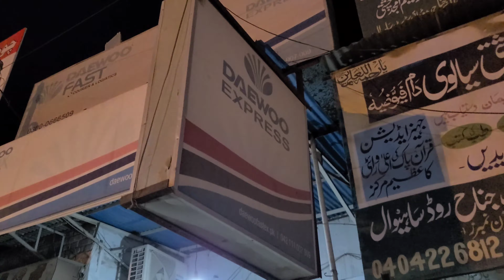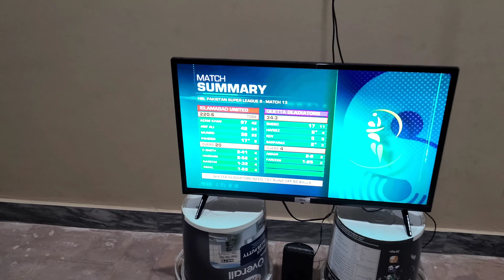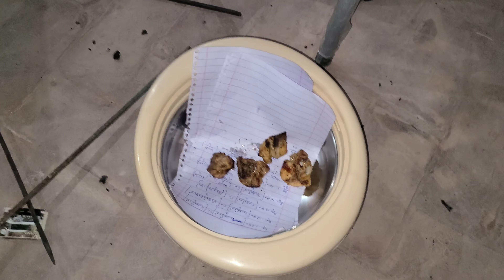Basant Again | Basant Vlog | Basant 2023 | BBQ Party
Basant 2023, Rawalpindi Basant 2023, Faisalabad Basant 2033, Kite flying, Kite lover, Pindi Basant
police raid on basant, police raid on basant 2022, police raid on basant 2023, police raid on basant panchami, punjab police raid on basantbbq party, bbq party song, bbq party at waqas place weekend vibes @sharifzaday, bbq party 2022 vlog bbq night at home sumis lifestyle, bbq party ideas, bbq party with friends, bbq party status, bbq party shadow gaming, bbq party at home, bbq party the idiotz